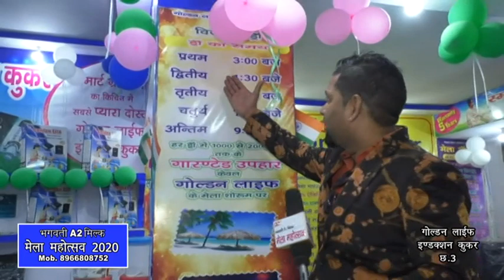Golden Life Induction Cooker|Daily Visitor's Draw|Gwalior Vyapar Mela Chatri No.3|27 January 2020